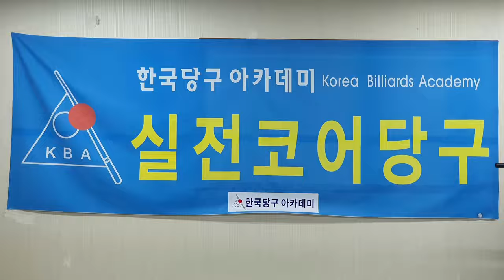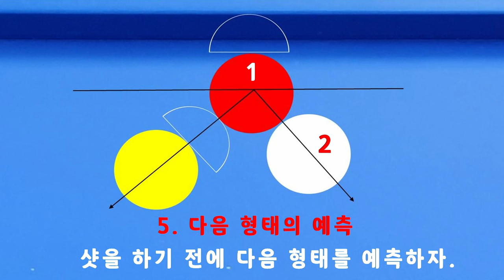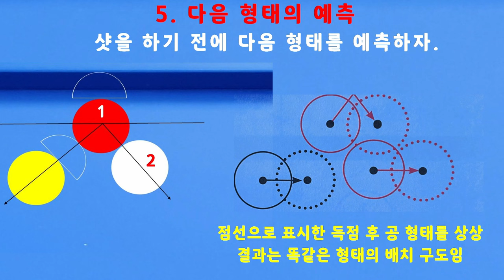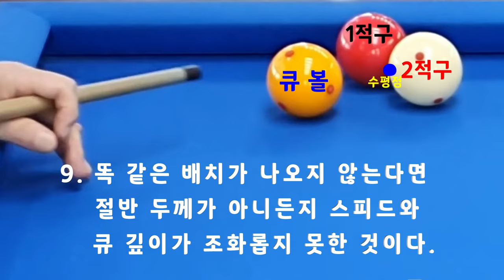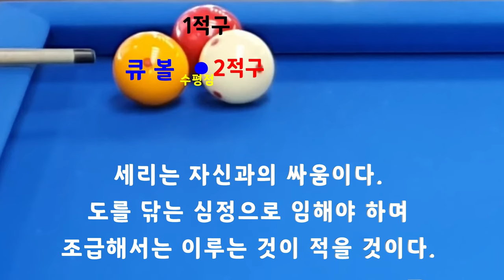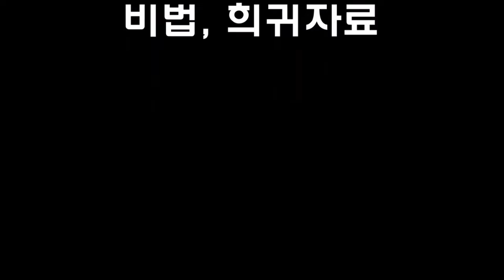[4778] 한국당구아카데미 // 반복 & 숙달 / 세리(일단) : 3625(1325)일 / 16228(4169)시간_ 2024.05.16.